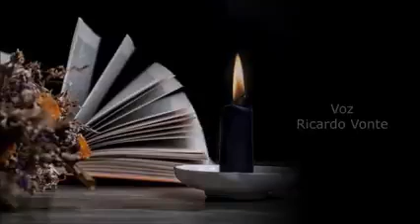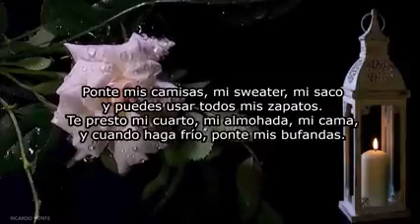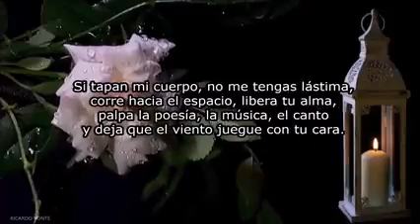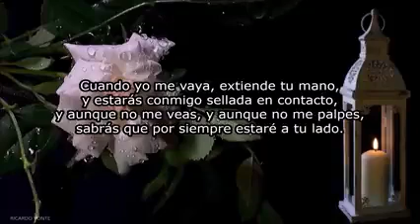CUANDO YO ME VAYA | Un Pema De Carlos Alberto Boaglio